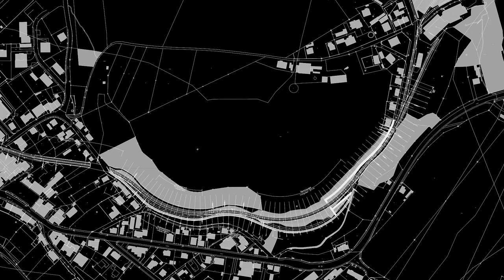Programme Bulle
Détail des projets ferroviaires.